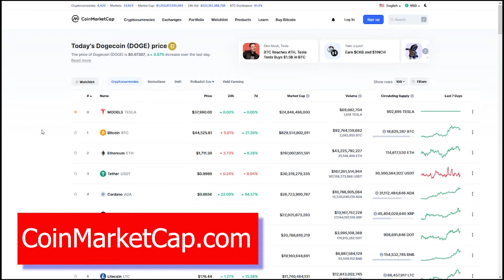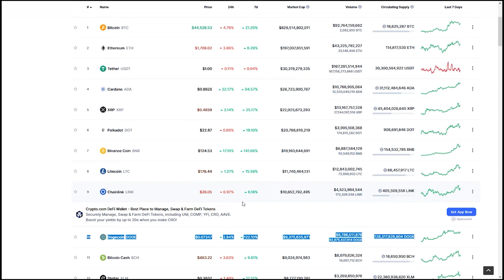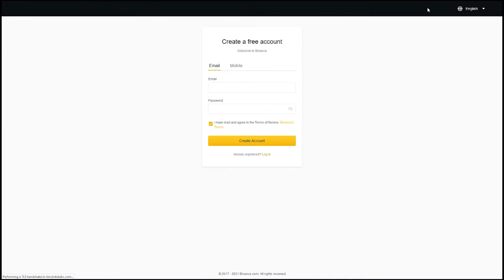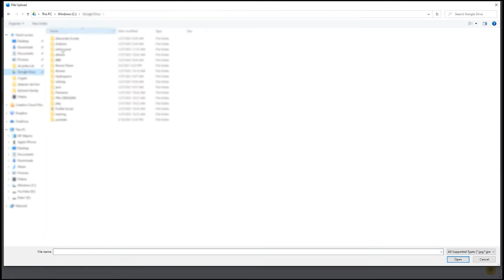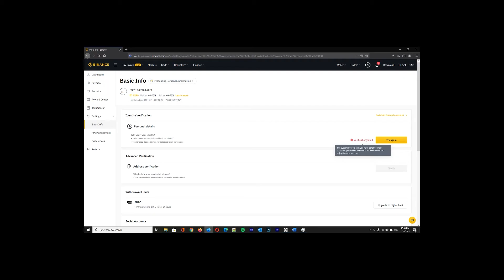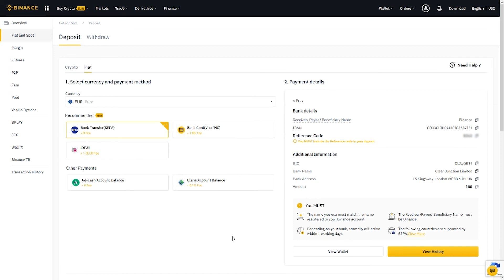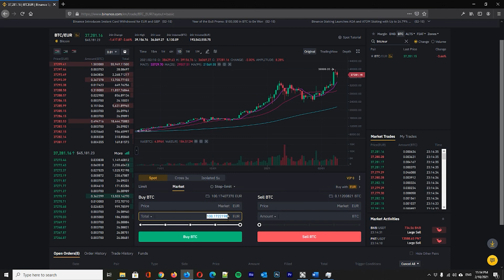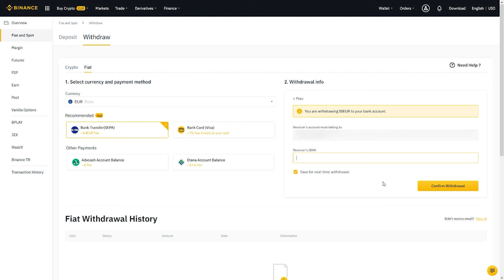CryptoBani - Cum putem cumpara Bitcoin si cum retragem EURO pe Binance.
este codul meu de referral pentru cont nou pe Binance. Puteti folosii codul la inregistrare si o sa castigati 10 % din comisionul Binance in primele 30 de zile. La fel o sa castig si eu.

In episodul de azi o sa va explic cum se poate cumpara bitcoin printr-un exchange si cum se poate apoi transforma in EURO si sa ii aducem inapoi in contul nostru de la banca.